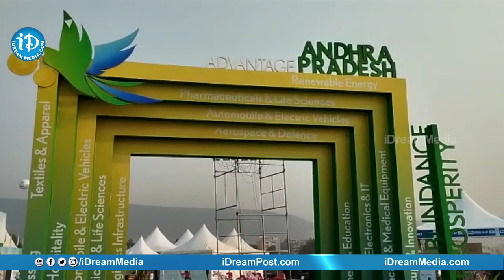గ్లోబల్ ఇన్వెస్టర్స్‌ సమ్మిట్‌కు సర్వం సిద్ధం | Global Investors Summit | Visakapatnam | CM Jagan